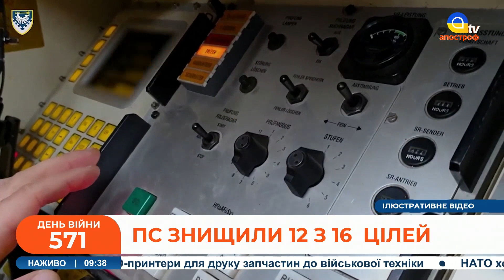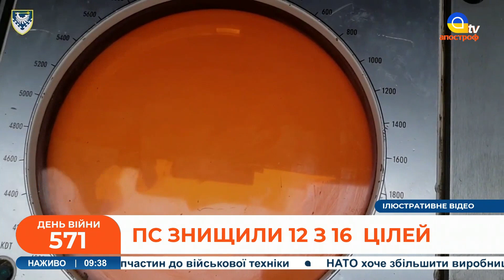КАРА НЕБЕСНА по росіянах /НАСТУПАЛЬНІ ОПЕРАЦІЇ ЗСУ по лініях фронту /РФ підтягує резерви